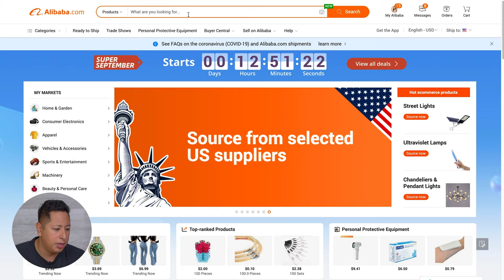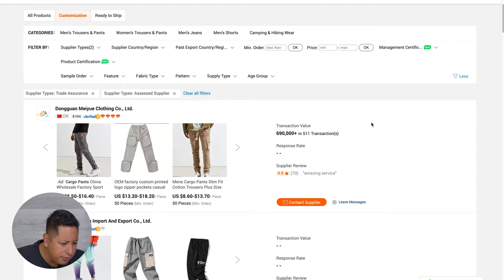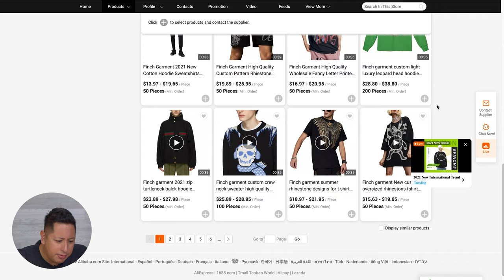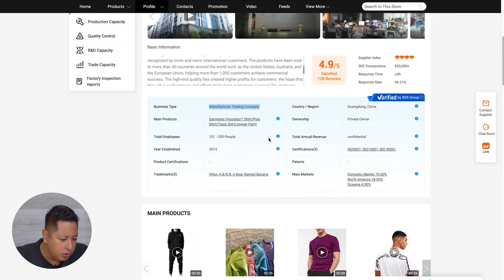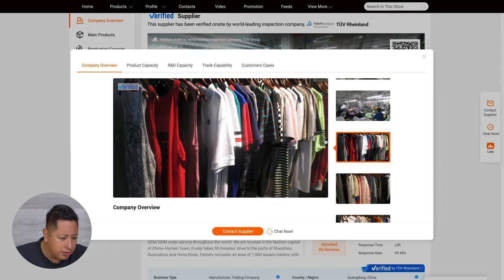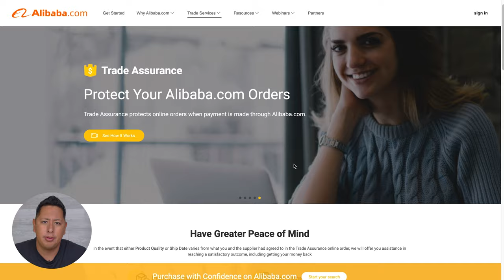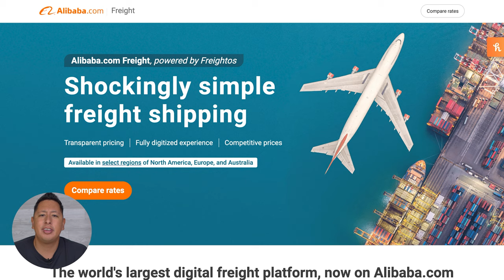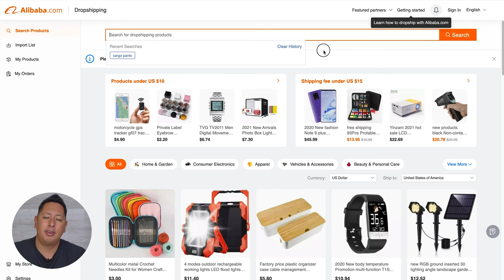3 Things You Must Know Before Buying From Alibaba.com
Are you looking to build your brand and expand your business? Maybe looking for a new supplier for your online store? In this video, we go over three tips that will change the way you source on Alibaba.com to put you in the best position for success.

If you’re new or don’t know what Alibaba.com is, it’s an online marketplace that can connect you with thousands of different manufacturers around the world. Sounds like you’ve hit the jackpot right? However, with there being an abundance of sellers and products to buy, problems can quickly arise if you don’t source for your products in the right way. This is why these three tips presented in the video are going to be key to helping you navigate this massive marketplace and source successfully for your business.

You can find their channel here:@alibaba.comofficial

Get your FREE Blueprint 📲 and 10 Step Checklist to quickly start your clothing line

📚Chapters:
0:00 What You Need To Know Before Buying From Alibaba.com
0:27 What is Alibaba.com
1:27 How To Find A Quality Supplier On Alibaba.com
5:30 How To Legit Check a Supplier On Alibaba.com
9:40 Shipping Your Products From Alibaba.com
12:58 How To Drop Ship From Alibaba.com

▸ Leave A Comment ✍🏽 down below with a topic I should cover on a future video in this series.

RESOURCE LINKS

*** OmniPrint- Get Quotes and Information on Printers and Supplies

***Bluehost- Web hosting package, 30 Day Money Back Guarantee

*** Create HQ Mockups Of Your Clothing Designs with Placeit

*** Unlimited Graphic Templates, Video and Music for creative projects

*** Rocket Lawyer- Create Legal Contracts, Business Partnerships, LLC’s, Corporations and More

*** Amazon- Recommended Startup Items